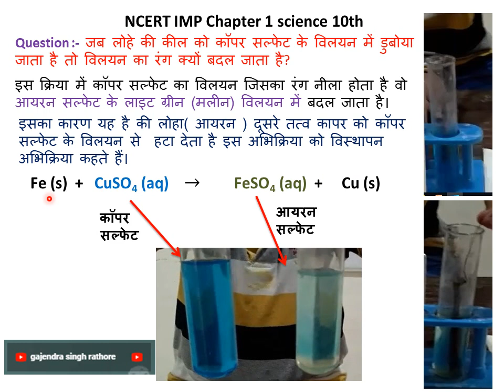लोहे की कील को कॉपर सल्फेट के विलयन में डुबोया, an iron nail is dipped in copper sulphate solution ?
लोहे की कील को कॉपर सल्फेट के विलयन में डुबोया, कॉपर सल्फेट के विलयन का रंग बदला, Why does the colour of copper sulphate solution change, an iron nail is dipped in copper sulphate solution ?@ncert science in hindi,@gajendra singh rathore,